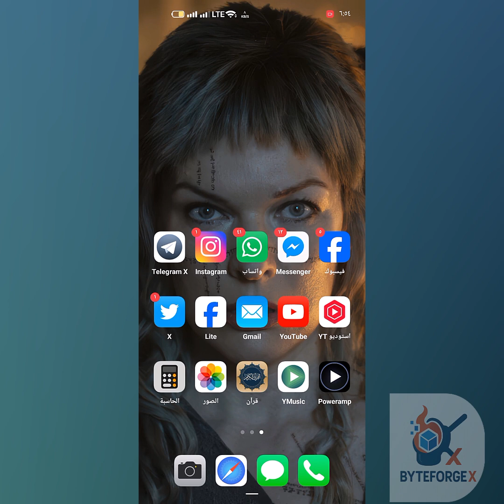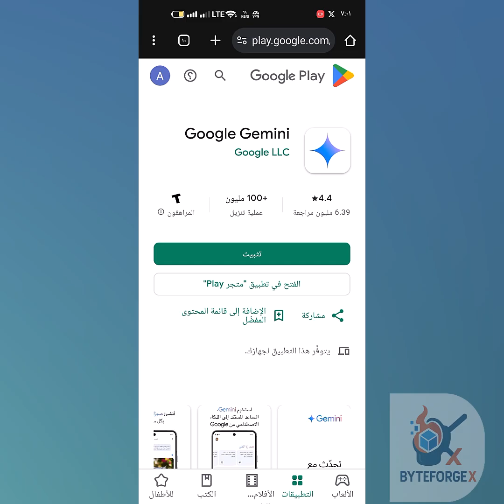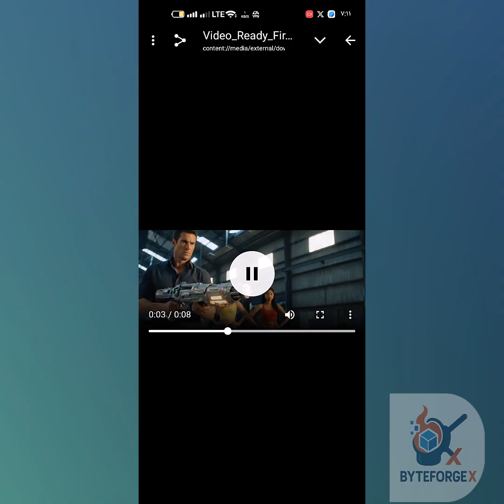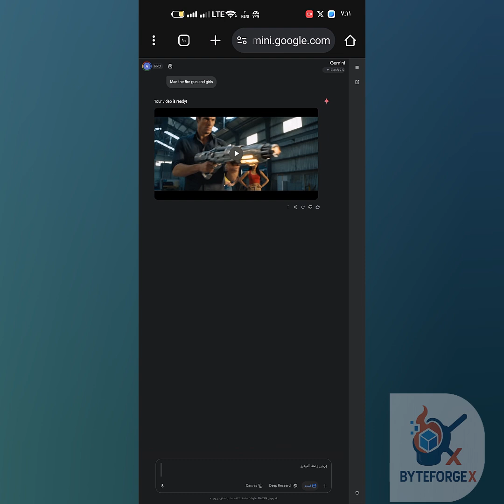🔥 حصرياً تفعيل Gemini VEO3 على الموبايل في 3 دقائق فقط! أنشئ فيديوهات احترافية مع صوت وحوار مجاناً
🔥 حصرياً | شغل VEO3 على موبايلك في 3 دقائق وعيش حلاوة الذكاء الاصطناعي مجاناً لمدة سنة كاملة!🔥
ازيكم يا جماعة! النهاردة جايبلكم طريقة جامدة جداً عشان تشغلوا VEO3 على الموبايل وتعملوا فيديوهات خرافية زي الأفلام العالمية، وكل ده مجاناً لمدة سنة كاملة! 🔥

هل ترغب في تفعيل Gemini VEO3 على هاتفك المحمول في 3 دقائق فقط؟ تعرف على كيفية إنشاء فيديوهات احترافية مع صوت وحوار مجاناً في هذا الفيديو!

الفيديو ده هيوفرلك فلوسك ويخليك تستمتع بأقوى تقنية ذكاء اصطناعي من جوجل بدون ما تدفع ولا مليم! مش هتصدق إن الموضوع سهل للدرجادي!

✅ هتتعلم إيه من الفيديو ده:ازاي تشغل VEO3 على موبايلك بطريقة سهلة وبسيطةتاخد اشتراك مجاني لمدة سنة كاملة (توفير 120 دولار)تعمل فيديوهات محترفة بصوت وكلام طبيعي تتجنب المشاكل اللي بتقابل معظم الناس

00:00 إيه هو VEO3 وليه الناس بتتكلم عنه
01:30 تجهيز الموبايل (خطوات بسيطة جداً)
02:15 طريقة التفعيل المجاني لمدة سنة كاملة
03:45 عمل أول فيديو بصوت وكلام حقيقي

وقولي في الكومنتات لو نجحت معاك الطريقة أو قابلتك أي مشكلة

ورشة تقنية متكاملة تقدم محتوى متميز في الذكاء الاصطناعي، حلول الكمبيوتر، شروحات الأندرويد، وتثبيت البرامج. نبسط التكنولوجيا ونقدم حلولاً عملية لمساعدتك في رحلتك التقنية.